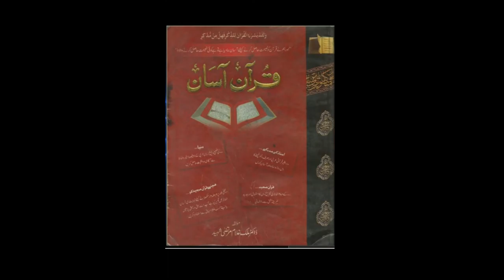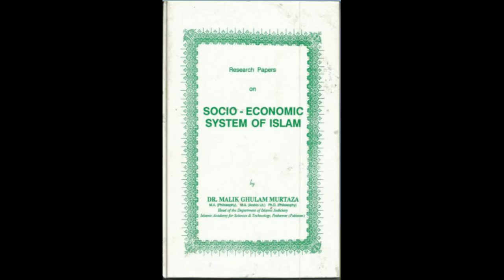Sirat-e-MustaQeem Part 4 by Legendary Dr Malik Ghulam Murtaza Shaheed (rehmatullahi alayh)